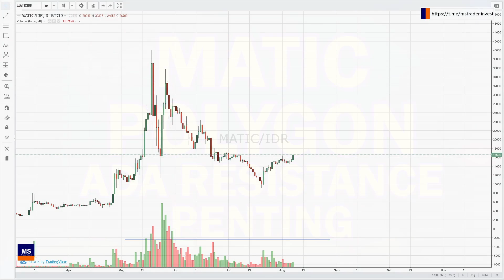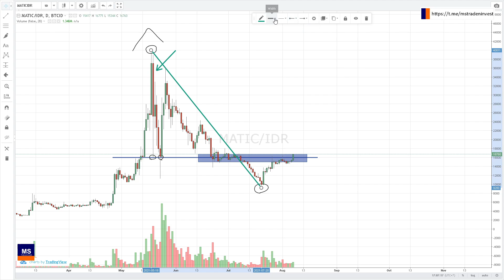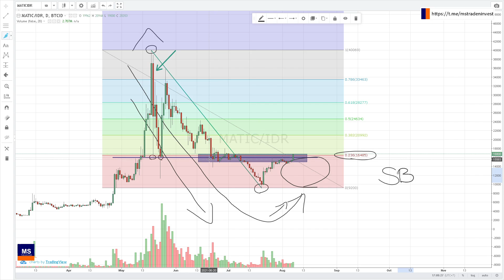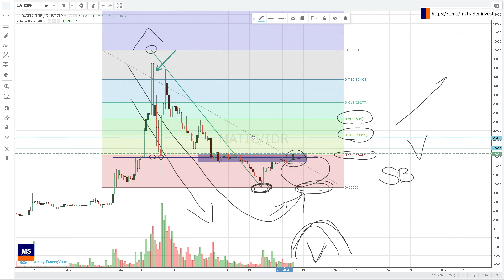Matic Polygon saat ini bertemu resistance penting